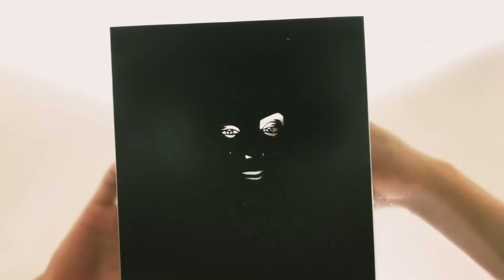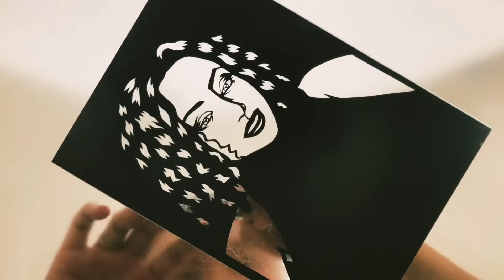milada moore 切った！！cutout